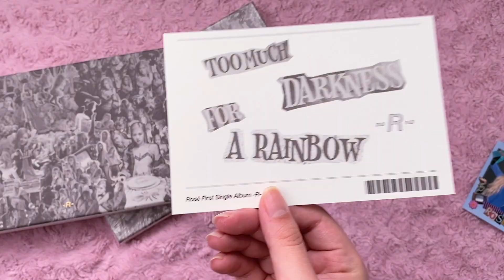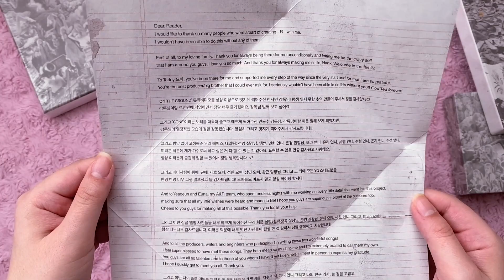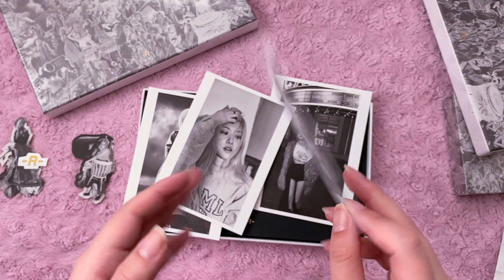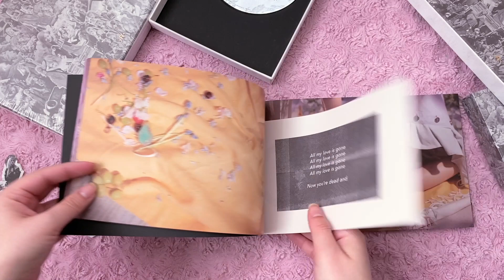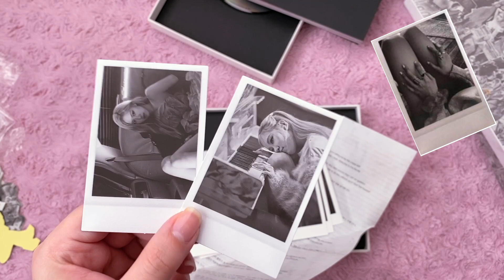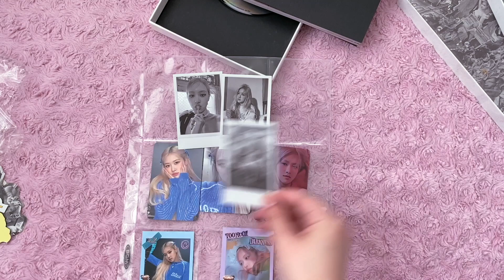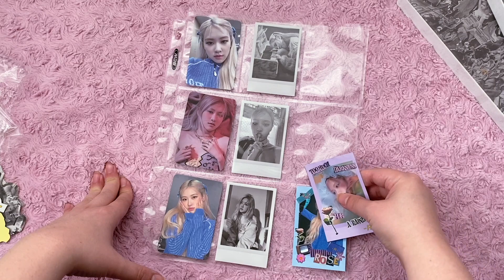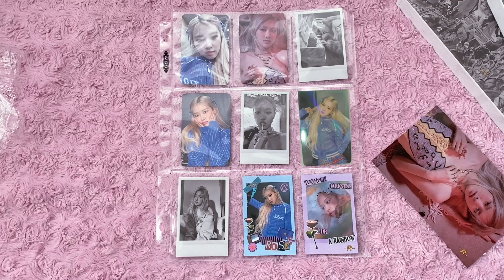let's talk about -R-... || blackpink rosé solo collection & album/kihno unboxing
i finally have (almost) all my -r- stuff on hand and really wanted to make a sorta "unboxing"/collection video about rosé's solo ♡ i'm super proud of her and i hope she is happy with how everything came out. she's such a beautiful angel with a voice to match her visuals, and i'm honestly in love with her solo debut.

(and sorry i had to delay my jennie binder video, i know ive promised it a few times but some items kept going back and forth and i wanted to include them in my video so pls just wait a bit longer! i promise it will be worth it!!)